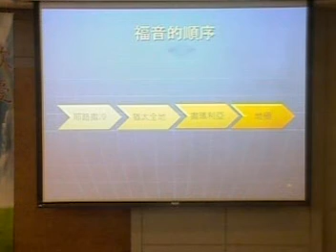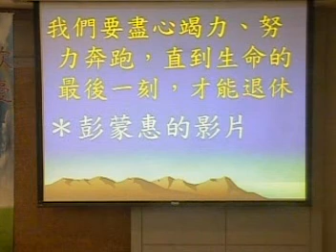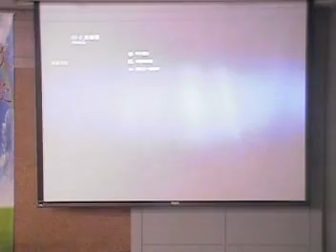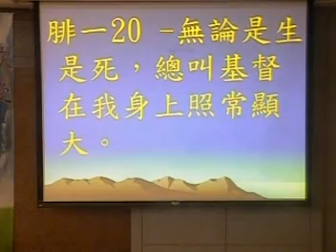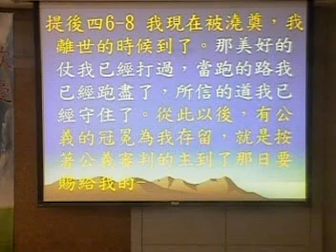五股禮拜堂106.10.01主日證道 成功的人生 王天佑牧師